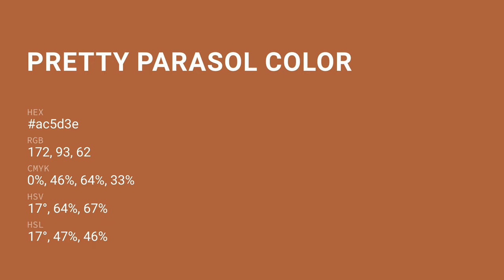Pretty Parasol color ac5d3e hex color - Orange color - Cool color ac5d3e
What color is Pretty Parasol ? ac5d3e hex color - Orange color - Cool color ac5d3e

Hex ac5d3e Color Code is also known as Pretty Parasol color.

Hex ac5d3e Color code in RGB color code model is created after adding 67.45% red color, 36.47% green color and 24.31% blue color.
Hex ac5d3e Color code in CMYK color (process color) code model is generated after subtraction of 0% cyan, 45% magenta, 63% yellow and 32% black.